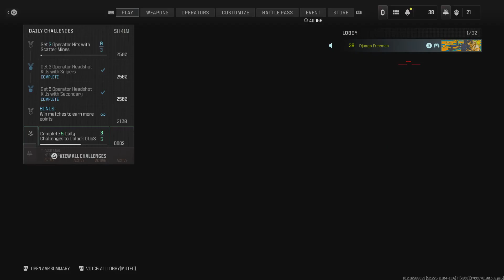MW3 SNIPER GAMEPLAY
Enjoying the maps in this game